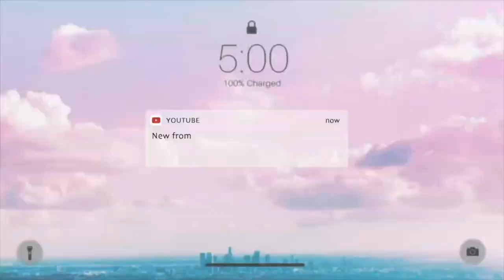Inside My Typical African Village homestead(Kenya)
African Traditional smokeless firewood stove ,African Village Girl’s Life Inside my House Kitchen Tour